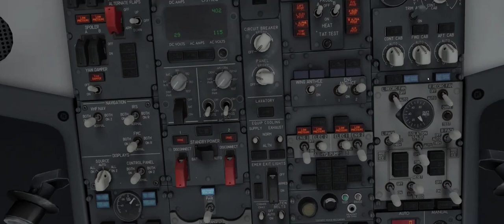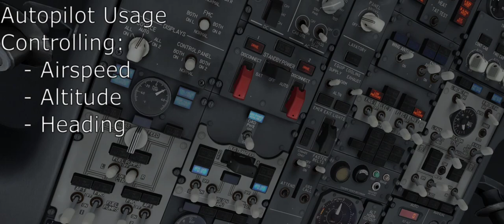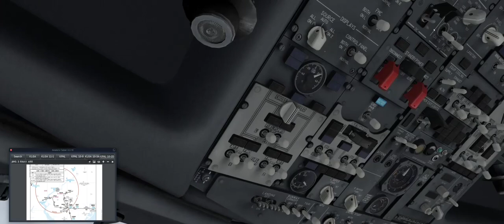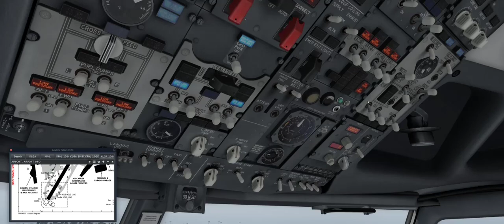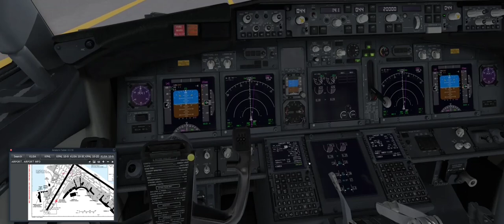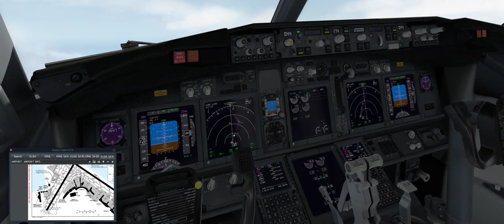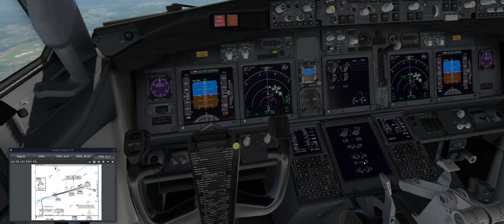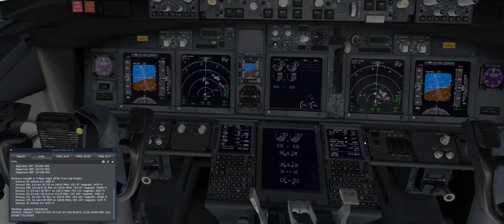Boeing 737-800 Autopilot & FMC Tutorial for Beginners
A tutoruial on autopilot and FMC usage.

** For flight simulation purposes only **